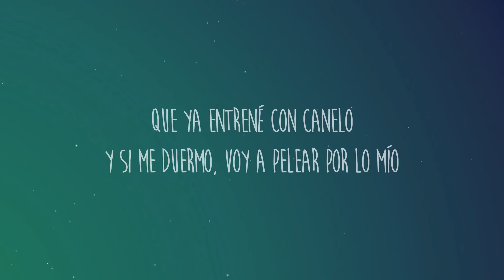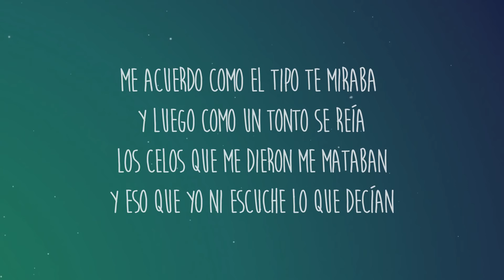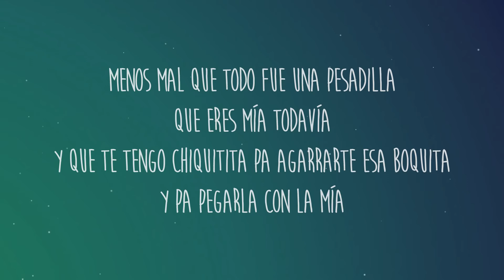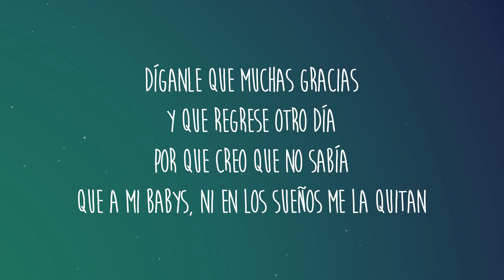Camilo - Pesadilla (Letra/Lyrics)| 1 HORA